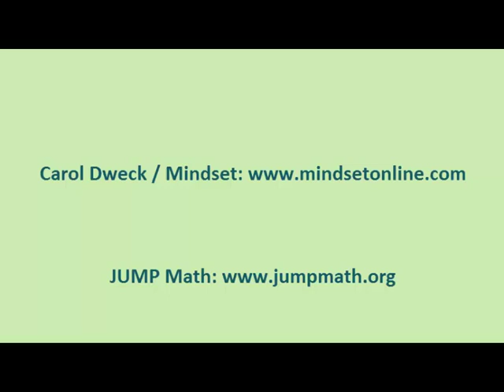Carol Dweck and John Mighton ...In Conversation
Carol Dweck and John Mighton discuss the critical importance of a growth mindset for students' success in math. Carol is the Lewis and Virginia Eaton Professor of Psychology at Stanford University.  This conversation took place at the MathConnect Conference in Calgary on February 2, 2013, co-hosted by The University of Calgary, Department of Education and JUMP Math.

Carol Dweck is the author of "Mindset: The New Psychology of Success"